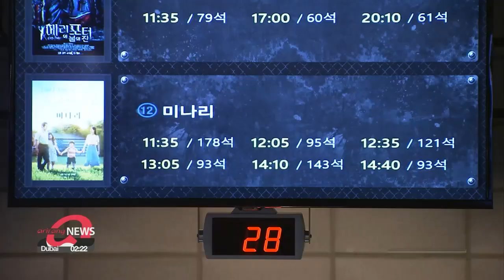Award-winning film 'Minari' released at S. Korean cinemas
미나리 드디어 국내 개봉... 시민들 반응 어떨까

This week, the film 'Minari,'... by Korean-American director Lee Isaac Chung,... won this year's Golden Globe award for Best Motion Picture in a Foreign Language.
And today, it's finally hit South Korean theaters, drawing the biggest audiences seen in quite a while.
Our arts and culture correspondent Kim Bo-kyoung, was there.
South Korea's movie theaters have had a tough year in the pandemic fewer films released and limits on their operations.
But for a day, it almost seemed like things were back to normal.
"Movie lovers were flocking to the theaters from as early as 9 AM, eager to watch Korean-American director Lee Isaac Chung’s globally acclaimed film ‘Minari’, which finally hit the domestic screens on Wednesday."
According to the Korean Film Council,... as of Wednesday afternoon, 'Minari' accounted for more than 30 percent of the day's ticket sales.
Those first audiences said they could see why the movie got so much recognition, and that it reminded them of their own families.
"The whole time, I thought of my uncle. He immigrated to the U.S. at a similar time as the Lee family in the 80s and he also has two children, a daughter and a son. He wasn't a farmer, but he told me a lot about his struggle to build a new life. I was in the U.S. too for more than a year,... so I thought about the Korean-Americans I met there."
"It's the first time I've been to the movies in a long time,... and I was happy to see such a touching movie. The last scene was so memorable,... when the actress Youn Yuh-jung was gazing at the whole family. Seeing the family reach the verge of breaking apart,... but eventually getting through it, reminded me of the importance of family."
The film 'Minari' has so far won 77 awards and 157 nominations from renowned film festivals and critics associations, including the Golden Globes.
It tells the story of the Lee family fictional Korean-American immigrants who settled in Arkansas how they struggled to achieve the American Dream.
It stars Steven Yeun, Han Yeri, and veteran actress Youn Yuh-jung.
Lee Issac Chung's semi-autobiographical tale will appeal, as the director put it in his Golden Globes acceptance speech, to those who want to learn the "language of the heart."

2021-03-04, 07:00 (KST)